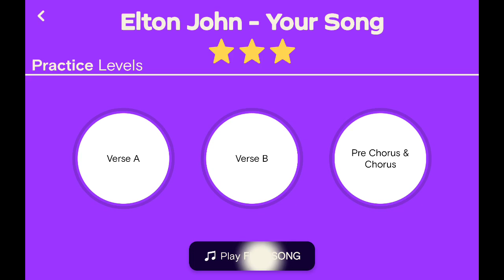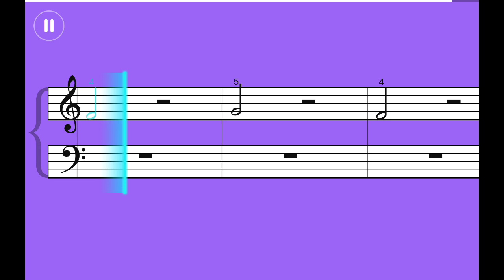Elton John - Your Song | Simply Piano Essentials 2 | Piano Performance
📌 Song: Your Song
📌 Artist: Elton John
📌 App: Simply Piano
📌 Level: Essentials 2